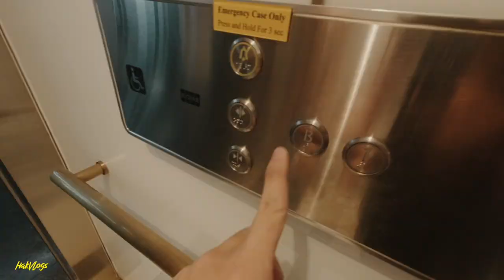YYSS Photoshoot BTS, Feat- Zi ZI